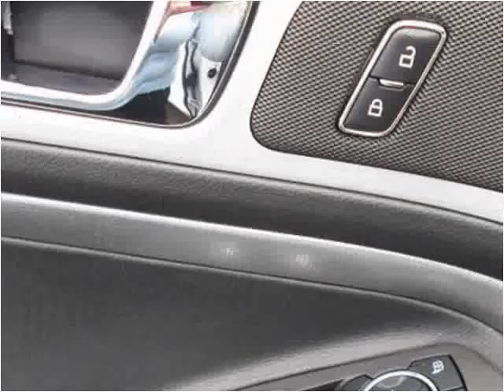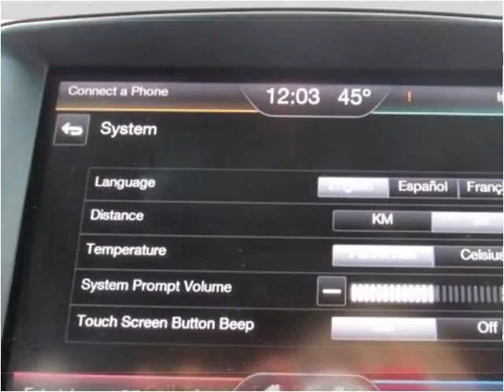2012 Ford Explorer Used Cars Shepherdsville, Mt. Washington,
This 2012 Ford Explorer is available from Craig and Landreth Cars - Shepherdsville.